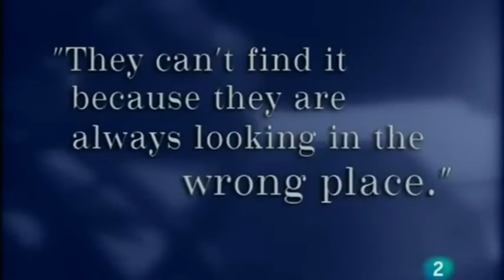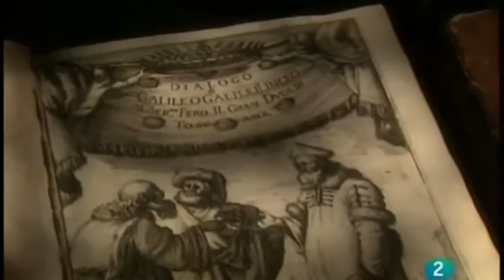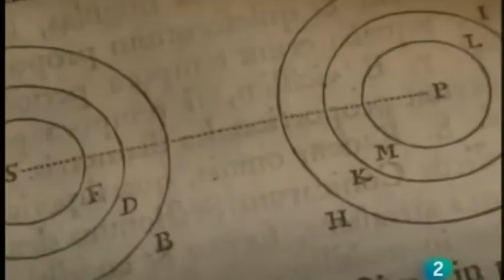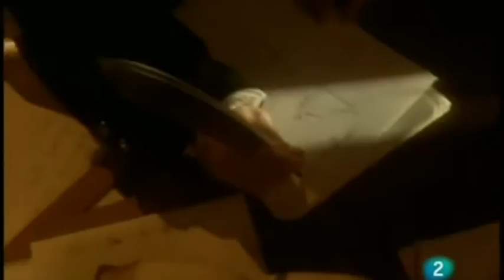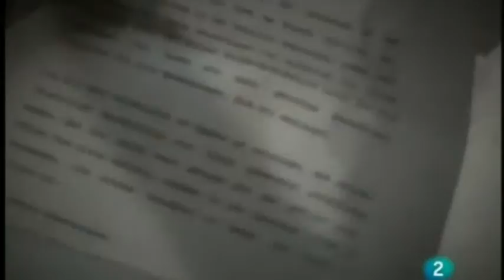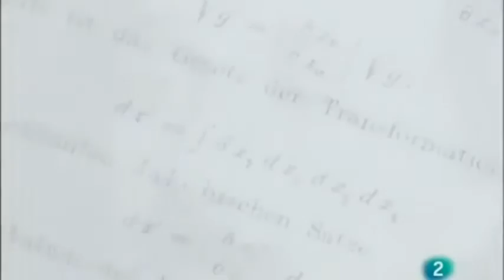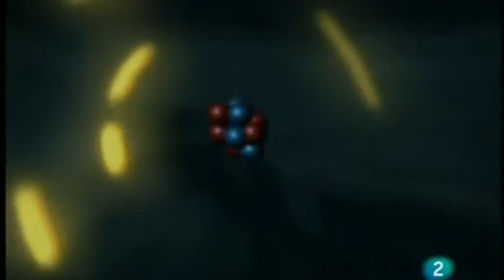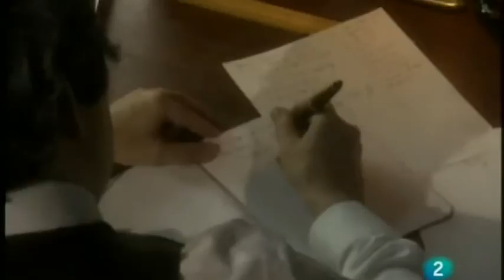Física, Mentes Brillantes, Los Secretos Del Cosmos